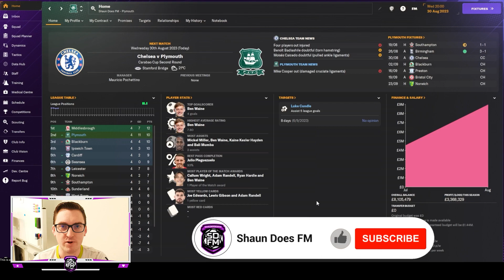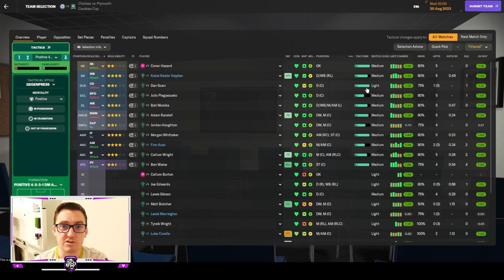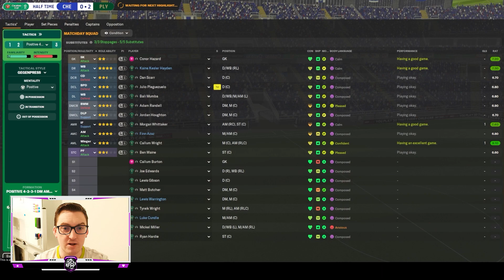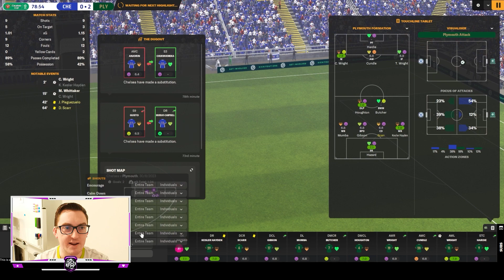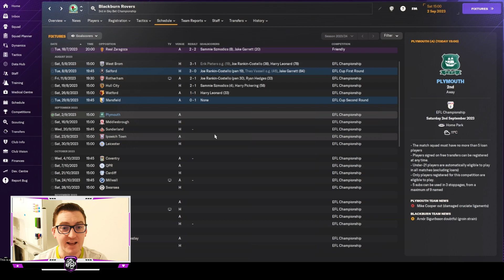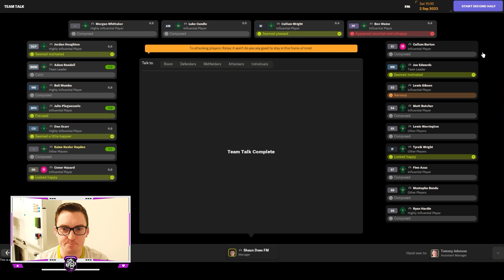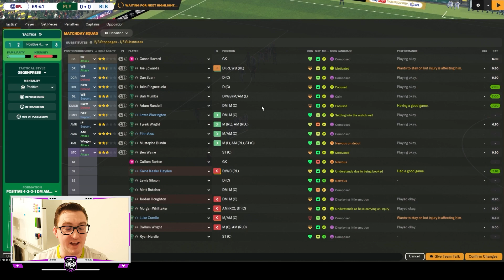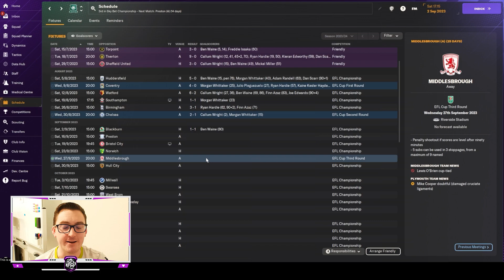CUP VS CHELSEA | THE WAINE TRAIN | Ep 3 | Plymouth Argyle | FM24 Let's Play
🚂 All aboard The Waine Train! Episode 3 of our Football Manager 2024 Let's Play series is here, and the excitement is off the charts. Join us as New Zealand's own Ben Waine continues his remarkable journey to lead Plymouth Argyle to glory both domestically and in Europe.

In this thrilling episode, we face the ultimate challenge as we aim to keep our unbeaten start to the season alive. It's a momentous occasion as we take on Premier League titans, Chelsea, in the second round of the Carabao Cup. Will the underdogs triumph over the giants in a battle of wits and strategy?

But that's not all! The action keeps coming as we clash with Blackburn in a high-stakes, close-to-top-of-the-table Championship encounter.

The Waine Train is gaining momentum, and you won't want to miss a single moment of this thrilling journey. It's football management at its finest, and you're invited to be a part of it. All aboard for the ride of a lifetime! ⚽🏆🚂
Come watch me live on Twitch @